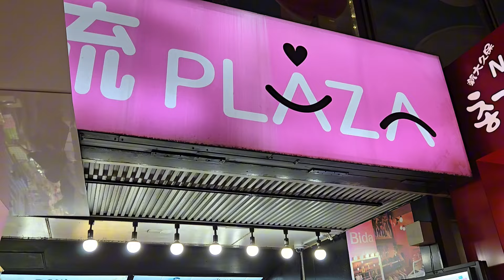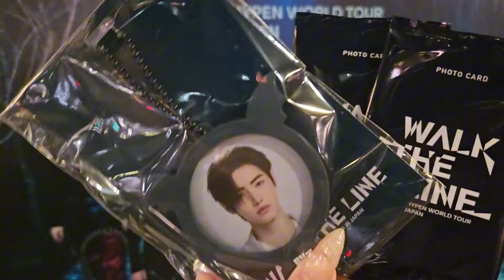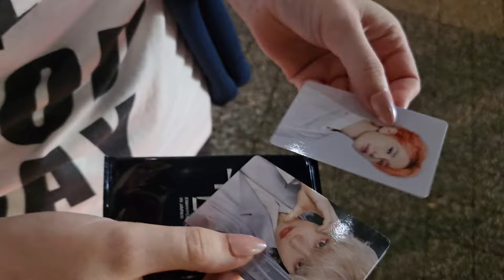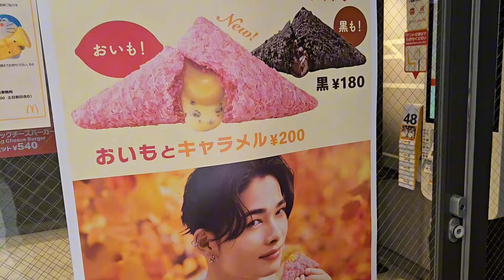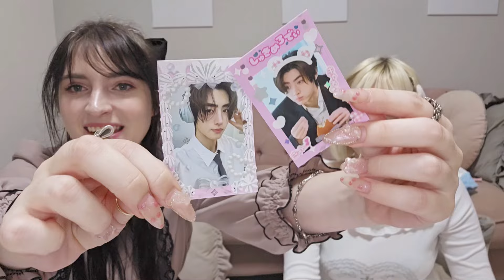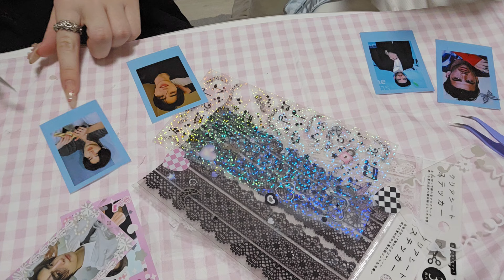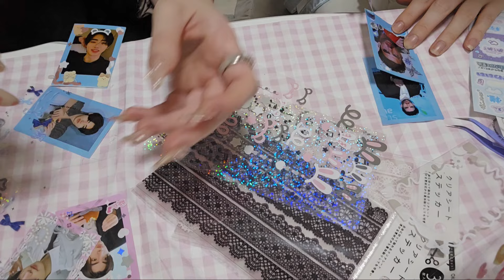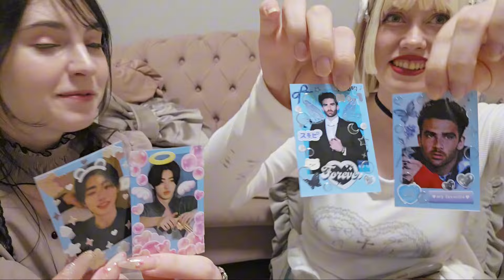Oshikatsu Vlog and Chaotic Deco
My day out and about looking around for oshikatsu supplies and the ENHYPEN Walk The Line popup shop in Harajuku! Ended the day with a sticker DIY session with ‎‎@CapsuleBunny    .  ‎@CapsuleBunny  also made a video about today's DIY so check it out on her channel!

Outfit rundown:
Blouse - Rojita
Skirt - Thrifted